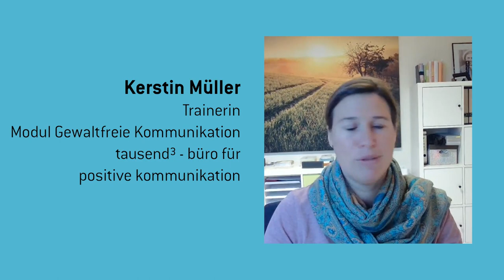"Wir beteiligen uns." - Qualifiziert im Ehrenamt.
"Wir beteiligen uns." ist eine Weiterbildungsreihe für Ehrenamtliche im ganzen Bundesgebiet, die vom Dachverband der Evangelischen Akademien in Deutschland e. V. von 2015 bis 2020 angeboten wurde. Gefördert wurde sie von der Bundeszentrale für politische Bildung im Programmm "Qualifiziert handeln!". In unserem Rückblick erzählen Teilnehmer*innen, Trainer*innen und Projektverantwortliche aus ihren Perspektiven über Qualität, Kreativität und Wertschätzung im Ehrenamt.